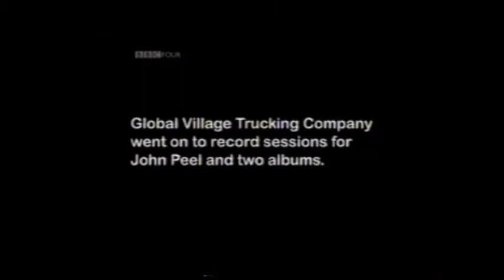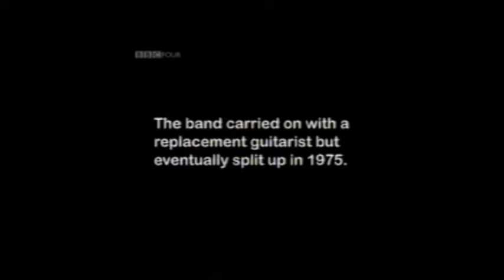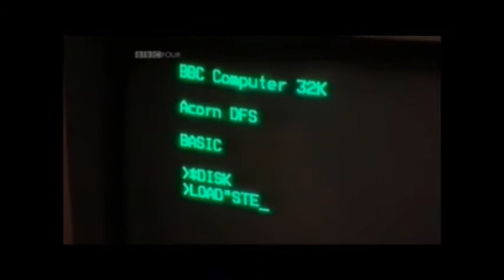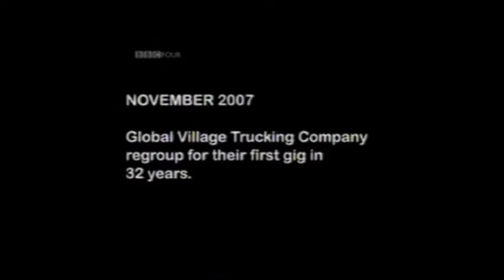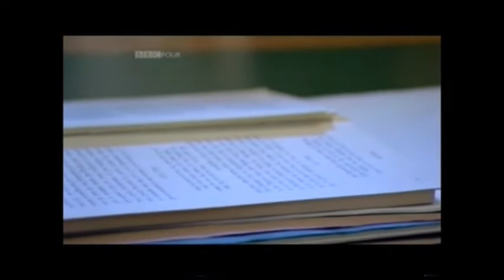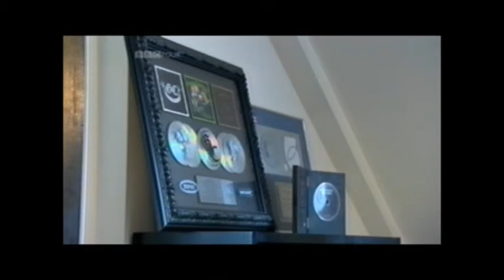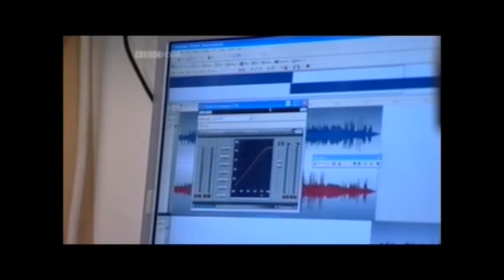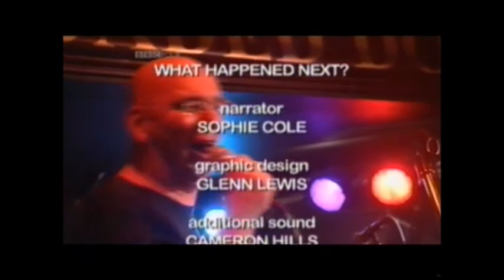'' global village trucking company '' - t.v.documentary 08.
the village trucking company were one of those early rural get away to the country bands and were travelling countless miles up and down motorways playing festivals/free festivals/benifits and actual paying gigs!..formed in the early '70's by james lascelles they were :jon owen/mike medora/simon stewart & john mckenzie. playing long free form jams and quickley making a name for themselves on the live circuit...all living in a commune in rural norfolk the b.b.c.captured the band on film in '73 and with the film you see was updated in 2008 & broadcast 13th may as the band were reforming and playing selective dates...not wanting to sign to a record company they did however turn up on the 'greasy truckers live at dingwalls' album with 4 tracks...later in november '74 they did record a self released album on the 'caroline label' which came out in '75...members came & went so its kinda hard to name all musicians but the line-up i have given is the one that played on the 'greasy truckers' album '73...an honest look at a hard working band that really did live and play the way they wanted...